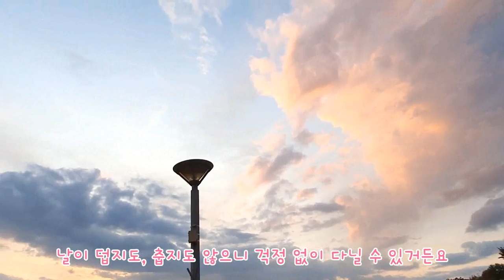댕댕이 두 녀석과 가을 서울숲 나들이하기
푸들 별이와 말티 우유와 함께
가을이 깊어가는 서울숲 나들이를 다녀왔어요

기분 좋게 나들이를 즐기고 말 잘 들은 우리 강아지들 너무 기특하고
예쁘고~ 별 우유 예쁘다 해주신 모든 분들께 진심으로 감사드려요

평온하고 행복했던 일상에 감사한 하루였습니다 ^^